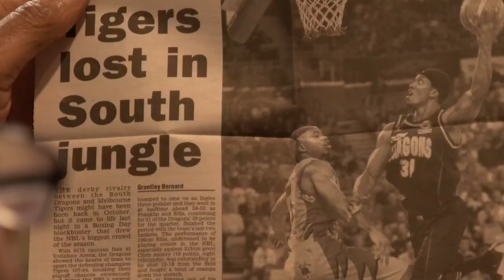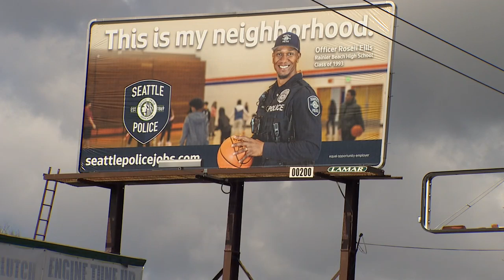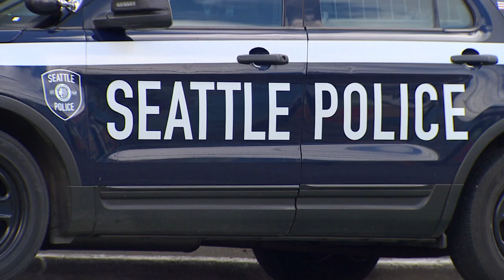SPD officer an international basketball star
Officer Rosell Ellis was sworn in as a rookie at the age of 42, having spent most of his life playing basketball.